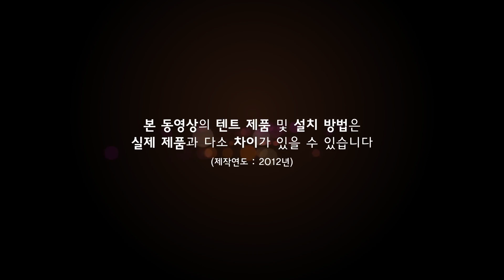코오롱스포츠 TENT Craft